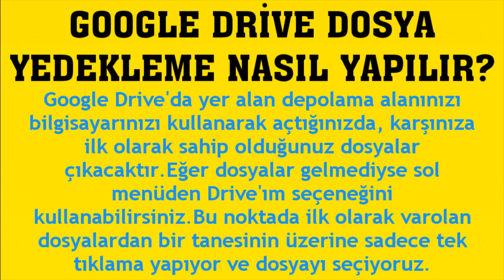Google Drive Dosya Yedekleme Nasıl Yapılır?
Merhabalar bu videomuzda sizlerle birlikte google drive dosya yedekleme nasıl yapılır sorusuna yanıt vermeye çalışıyoruz.İyi Seyirler Dilerim.

google drive yedekleme nasıl yapılır
google drive nasıl yedeklenir
google drive dosya yedekleme açma